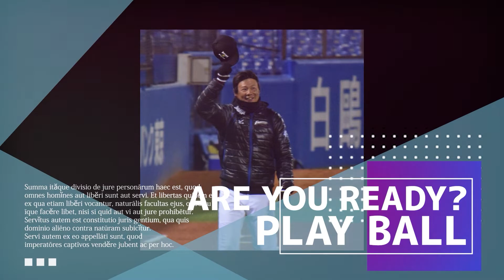『増渕竜義のドラゴンストレート』P：ぶっちー、sako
鷲宮高校時代2年生春から絶好調で夏の甲子園に！そこは永遠のライバル埼玉栄木村選手が！そして全国区になった出来事で3年へ！
『増渕竜義のドラゴンストレート』P：ぶっちー、sako　2022/2/28放送

放送局：FMルピナス86.0MHｚ
番組名：増渕竜義のドラゴンストレート
放送時間：毎週月曜22：00～22：30

パーソナリティー：増渕竜義（ぶっちー）
　　　　　　　　　sako

増渕竜義のドラゴンストレート番組スポンサー募集

番組オープニング曲
バンド：Sleeping Sub 曲名：FORTUNE TELLING
収録フルアルバム『ARRIVE TO HEAVEN』

番組エンディング曲
バンド：Sleeping Sub 曲名：THE RADIO
収録フルアルバム『MAX』